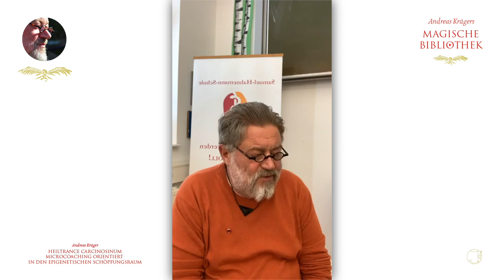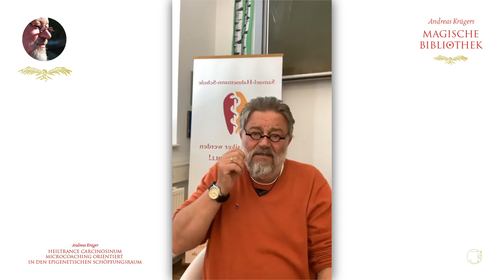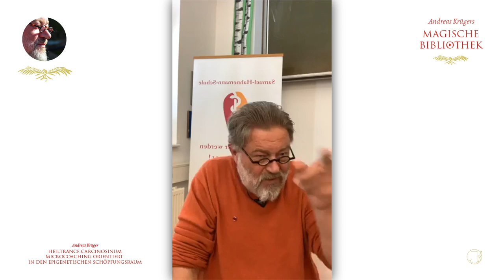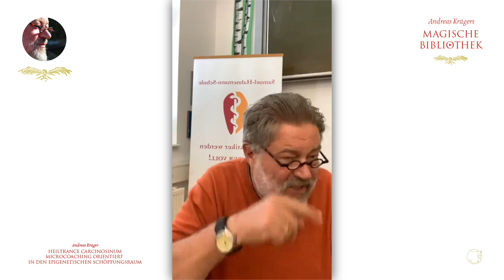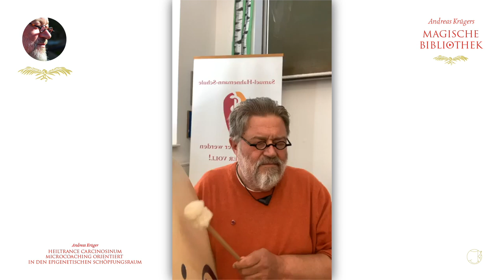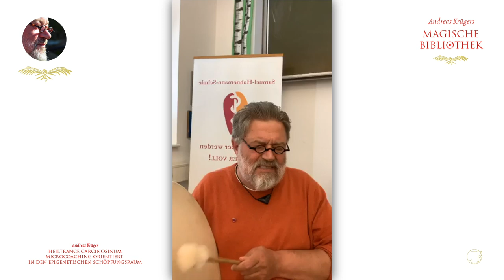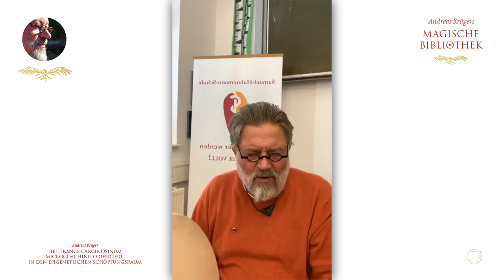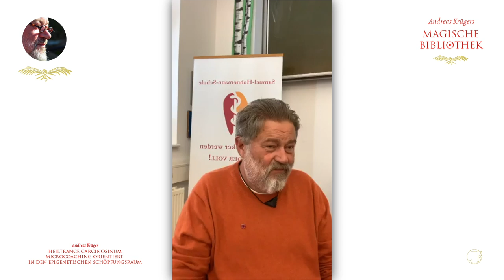Andreas Krüger | Heiltrance Carcinosinum | Microcoaching orientiert in epigenetischen Schöpfungsraum